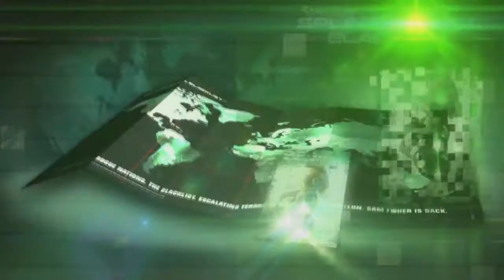Splinter Cell Blacklist |Sam Fisher's Gear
Weapons and gadgets that Sam Fisher will use in his missions: kevlar weave tactical operational suit, karambit knife, five-seven gun, M416, opsat and sonar goggles. [Xbox 360, PS3, PC]